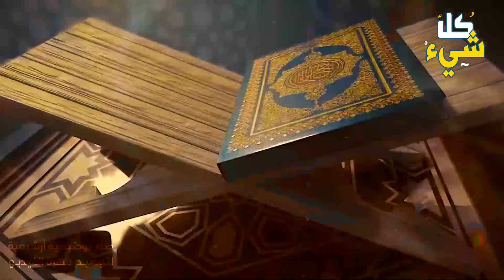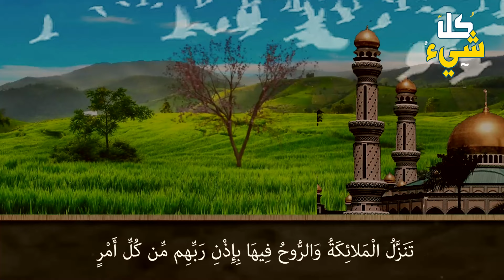أربعة لا يغفر لهم الله ﷻ في ليلة القدر!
ليلة القدر خير من ألف شهر وفضلها عظيم لمن أحياها فمن وفقه الله لهذه الليلة غفر له جميع ذنوبه وجعله من عتقائه من النار ولذلك حذر النبي من الغفلة عن هذه الليلة وإهمال احيائها فيحرم من خيرها وثوابها.
★★ شاهد هذه القصص الرائعة :
◄ ماذا ستفعل الملائكة التي تنزل الأرض في ليلة القدر؟ وما هي الأشياء التي نزلت من السماء هذه الليلة؟

◄ لماذا قال النبي سليمان: سأطوف بـ ١٠٠ امرأة في ليلة واحدة! ولماذا فعل ذلك؟ صحيح البخاري
ستبكي عندما تعرفهم " 4 لا يغفر لهم ولا يتقبل منهم صيام شهر رمضان ابداً " - شهر رمضان
اربعة لا يغفر الله لهم في رمضان !!
أنواع 3 لا يُغفر لهم في رمضان
شئ اذا فعلته يغفر الله لك جميع ذنوبك فى لحظة واحدة وان كانت كبائر؟ لا تدع الشيطان يمنعك عن المشاهدة
إزاي تفوز بليلة القدر ١٠٠% مهما كانت ظروفك ومها كنت مشغول | خطة مضمونة | أمير منير
لماذا اخفى الله ليلة القدر عن المسلمين ؟ وماذا يحدث فيها تهتز له السماء ؟ وما هى علامات ليلة القدر
وعد الله تعالى لمن غرق في الذنوب و الكبائر ثم ندم و تاب
10 أشخاص لايقبل الله صيامهم في رمضان ولن يغفر الله لهم ! أخبرنا بهم النبى محمد ﷺ احذر أن تكون منهم !
4 كلمات اخبرنا بها الرسول ﷺ اذا قلتها غفرت لك كل ذنوبك واصبحت من اهل الجنة .. فيديو سيغير حياتك.!!